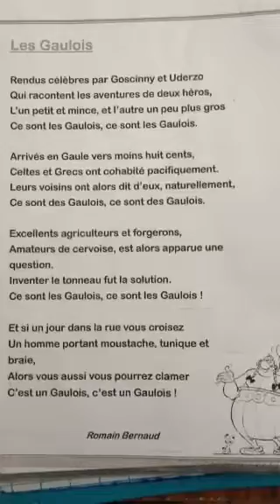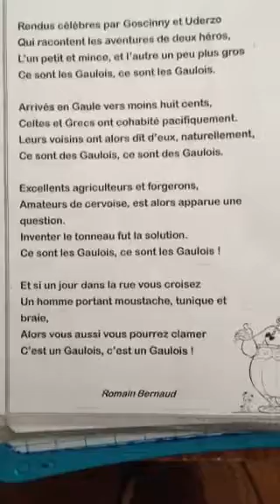Les gaulois ce2 St pierre